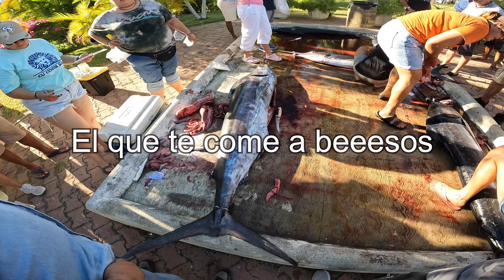torneo de pesca isla navidad